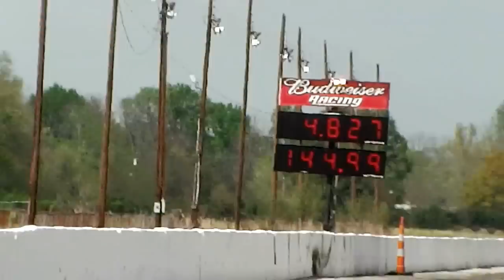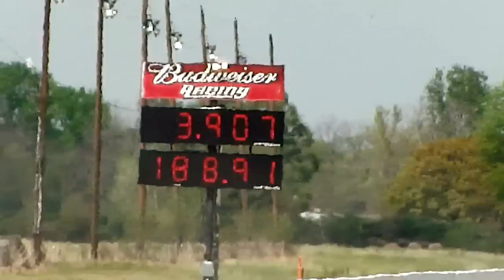A little Pro Mod Action (Pro Extreme Showdown) State Capitol Raceway